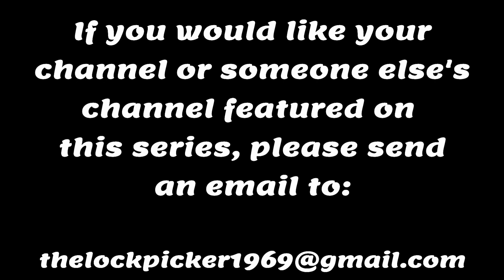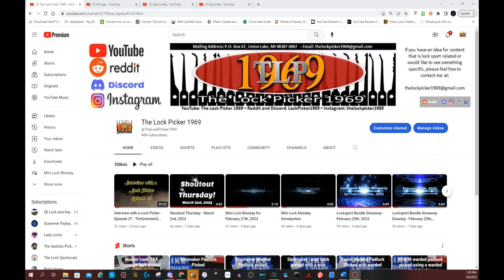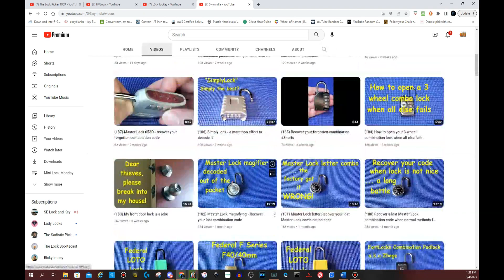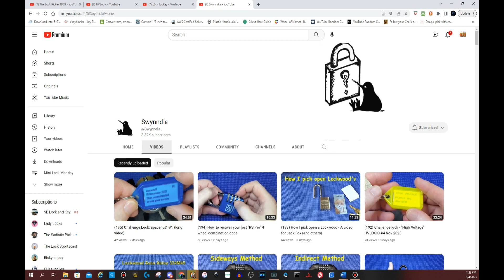Shoutout Thursday - March 9th, 2023